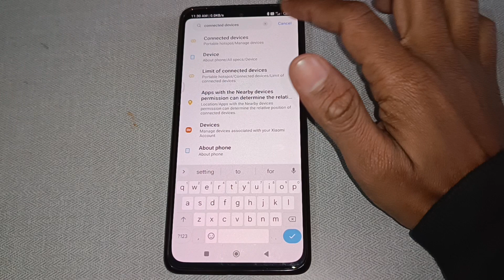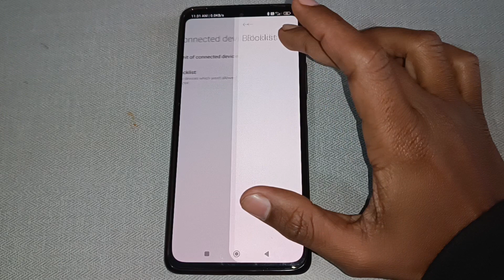Mi 11x 5G me connected device, Mi 11x 5g me connected device setting set kaise kare,Mi 11x 5g connec